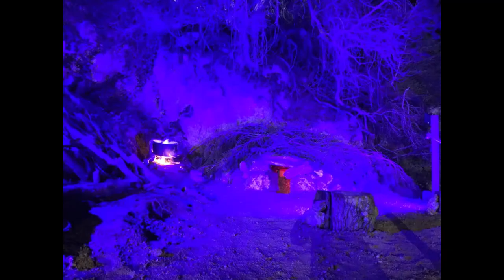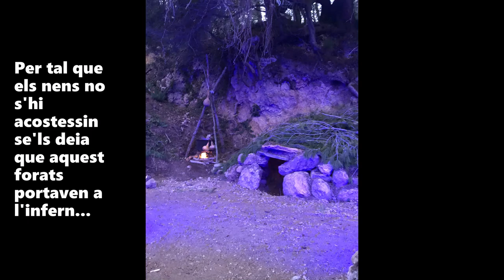65. L'avenc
A la zona dels corrals de dalt una llum blava us enlluernarà, es tracta de l'avenc, la porta als inferns... us acostareu?